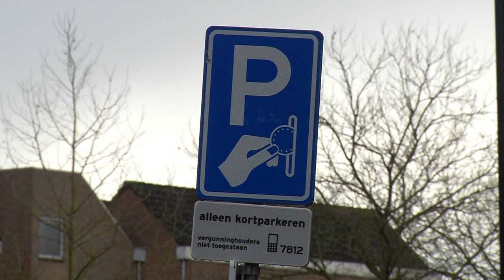Minder parkeergelegenheid in de binnenstad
Door de het grote aantal huizen dat wordt bijgebouwd in de binnenstad en de rest van de stad, is het niet meer mogelijk ieder huis van een parkeerplaats te voorzien.

Wethouder Rik van der Linden is aan het nadenken over een verandering in het parkeerbeleid. Over een half jaar gaat hij hiermee naar de gemeenteraad.